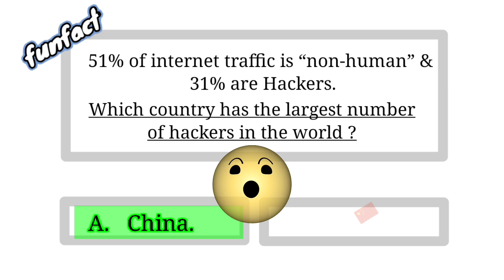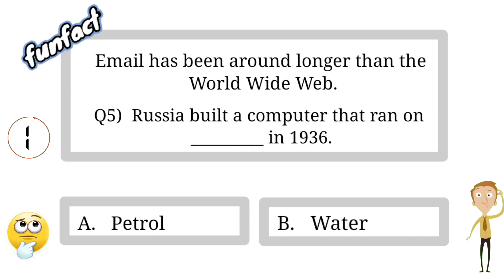Funfacts Trivia Quiz || Technology funfacts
Huge discounts || Digital camera at surprising price || Tech sale
Drones at available || Discounts offer for limited time only ||